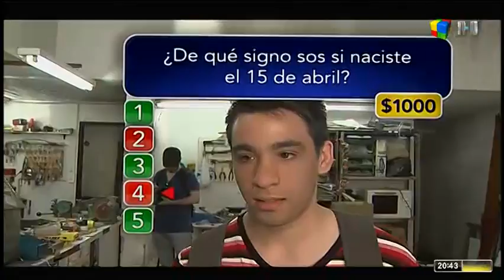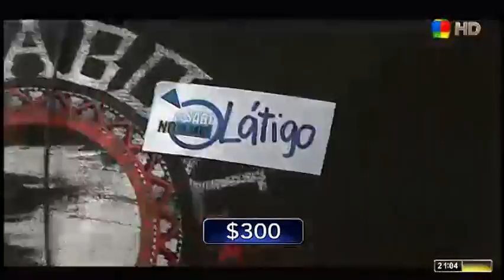Antes que sea tarde (AQST) 28 de Diciembre de 2012.